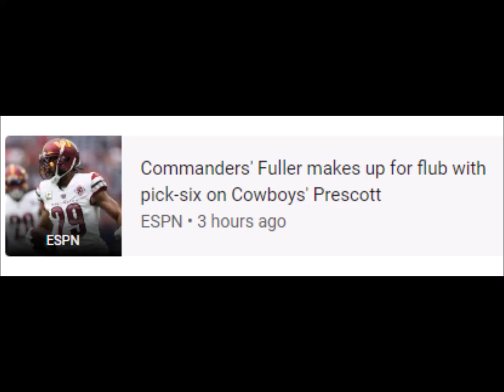NFL.com Dak Prescott not focused on Cowboys' playoff seeding scenarios: 'We've got to win'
Dak Prescott • Dallas Cowboys • NFL • Quarterback • Washington Commanders • National Football Conference • NFC East
2 Jan 2023 - Now

keyboard_arrow_down
‪2 Jan at 11:00‬
‪4 Jan at 19:00‬
‪7 Jan at 03:00‬
25
50
75
100
5
10
15
20
barAnnotationText lineAnnotationText
RELATED NEWS
NFL.com
Dak Prescott not focused on Cowboys' playoff seeding scenarios: 'We've got to win'
NFL.com • 2 days ago
ESPN
Commanders' Fuller makes up for flub with pick-six on Cowboys' Prescott
ESPN • 3 hours ago
ProFootballTalk
Dak Prescott: Whatever else happens, we’ve got to win and build momentum
ProFootballTalk • 2 days ago
ProFootballTalk
Kendall Fuller’s pick-six of Dak Prescott gives Washington a 13-0 lead
ProFootballTalk • 3 hours ago
Yahoo! Sports
Dak Prescott absolutely insisted on throwing pick-six vs. Commanders
Yahoo! Sports • 2 hours ago
ProFootballTalk
Cowboys finally pull Dak Prescott late in fourth quarter
ProFootballTalk • 1 hour ago